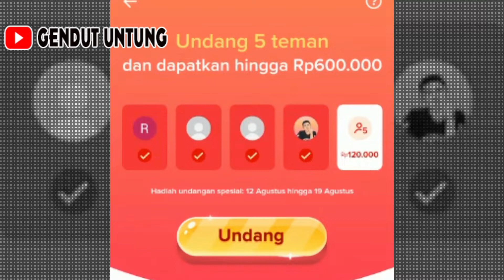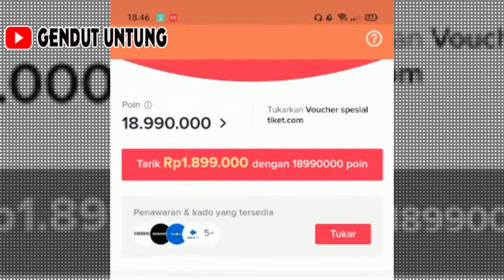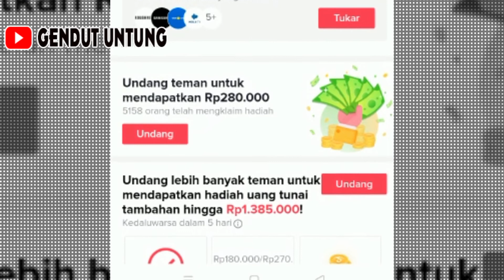RILIS HARI INI ! EVENT TIKTOK 1 JUTA TERBARU | APLIKASI PENGHASIL UANG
kode undangan tiktok : GBLGMR8SVXYV3